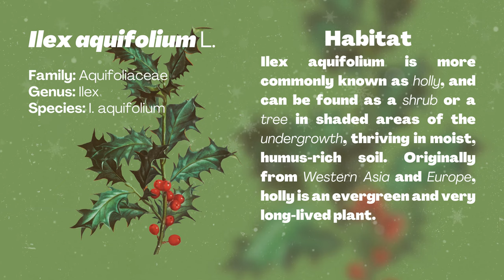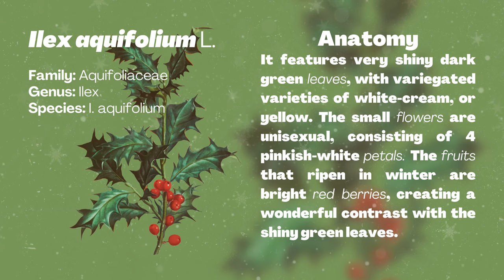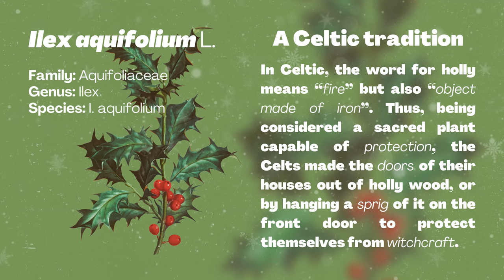A Snow-Fi Christmas: Warm Fireplace Ambience in a Cozy Winter Cabin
🌿 Welcome everyone to our Beat Garden!
A new way to explore the magnificent world of plants. Each week we indeed prepare a very interesting text about a specimen for you, describing it with many curiosities, legends, uses, and perhaps even some recipes! The exclusive background beats are created exclusively by us to accompany your reading, to create a unique atmosphere giving you a moment of inner peace, welcoming and soothing, perhaps while you're drinking a cup of tea, or watering your plants!

☕ A very nice way to show us your affection is by offering us a coffee on this site:

❤️ Thank you sincerely for all your support and joining us!
Tracklist:
0:00 Jobii - 404 Days of Christmas

2:36 Lofi Sunday feat. TBabz - Snow Fall

4:17 Lofi Sunday feat. Cassidy Godwin - Home for Christmas

5:51 Lofi Sunday feat. TBatz - Ill Be Warm This Christmas

7:17 Slo Loris feat. If Only - Starry

9:24 Yestalgia - Do You Believe in Santa Claus

12:01 Aves - Silent Night

15:00 Yestalgia - Midnight Snowflake

17:25 Aves - It Came upon a Midnight Clear

19:51 Aves - Golden Bells

22:46 Guustavv - Grandma’s Eggnog